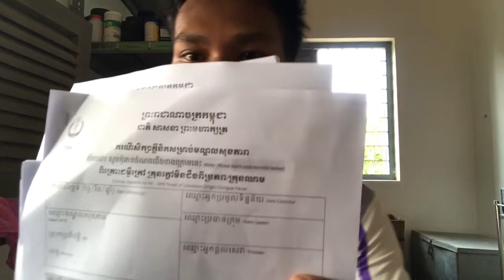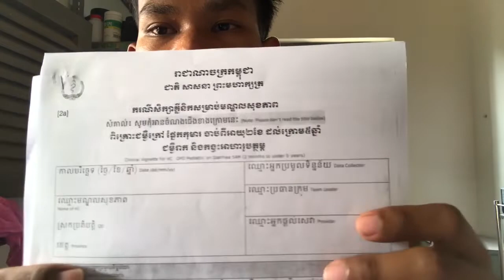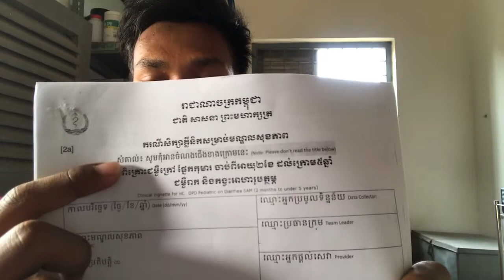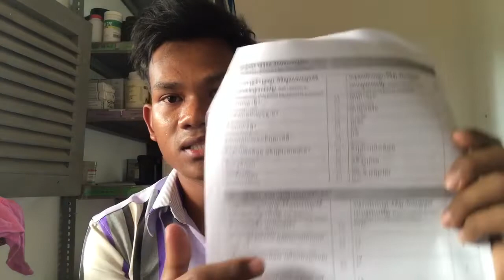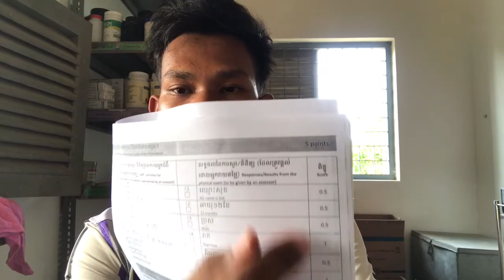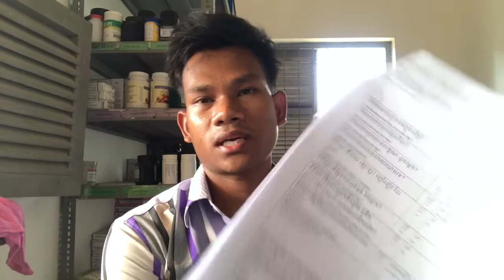ស្មានតែជាប់ក្របខ័ណ្ឌពេទ្យហើយបានស្រួលលែងទន្ទេញមេរៀន ដឹងអី......😩😩😩 | Haisreyleak Channel